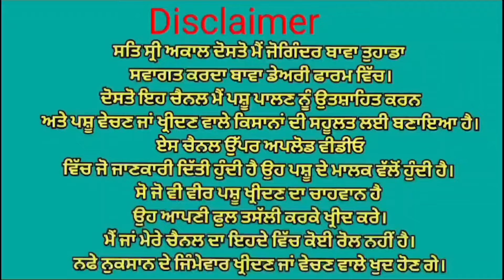ਵੀਰ ਦੇ ਘਰ ਦੀ ਤਾਜੀ ਸੂਈ ਗਾਂ ਵਿਕਾਉ 👌👌 Bawa dairy farm